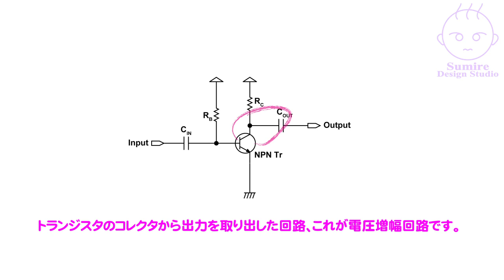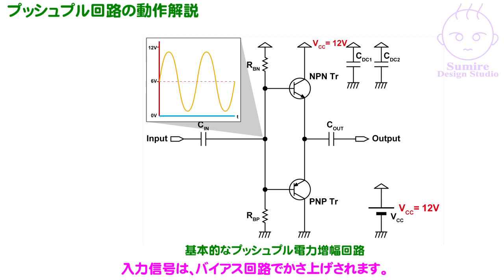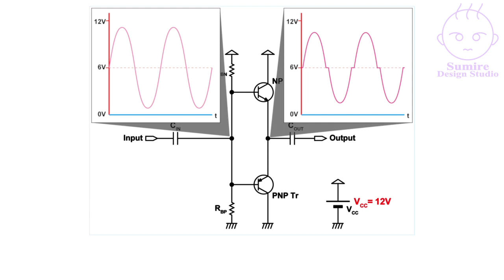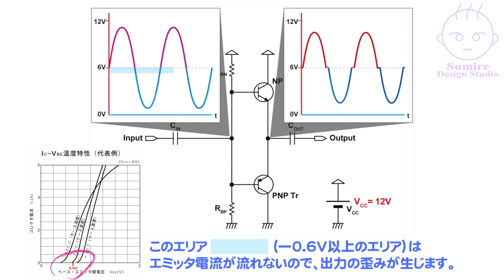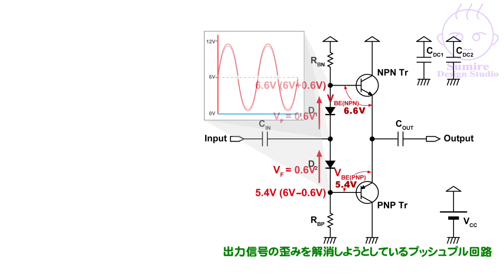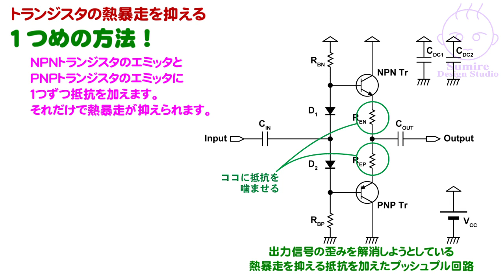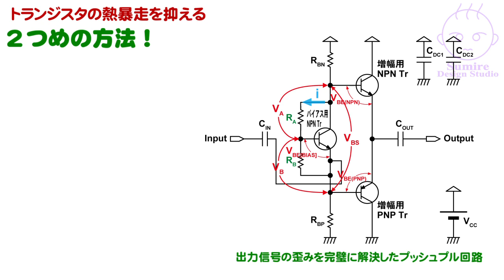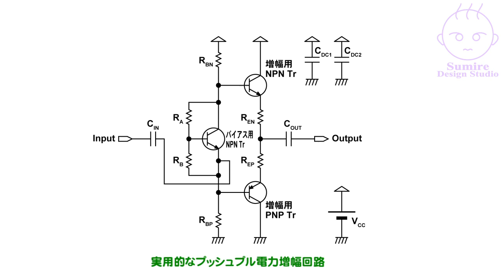【回路設計】高性能プッシュプル電力増幅回路について解説するよ【第１章】/ Push-pull output power amplifier circuit (Part1) [Eng sub]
３回に分けて、パワーアンプ（メインアンプ）で実用的なプッシュプル電力増幅回路を設計します。
第１章の今回は、プッシュプル増幅回路の動作と回路の欠点、そして、その欠点の解決方法について解説しています。
特に、クロスオーバー歪みを完全に解消（理論上）するバイアス回路は必見です。

　第２章は実際の回路設計、
　第３章は回路シミュレーター（LT-spice）を使った動作確認をします。